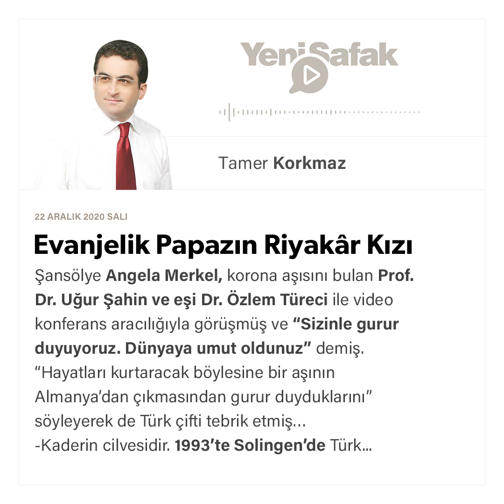Tamer Korkmaz - Evanjelik Papazın Riyakâr Kızı - 22.12.2020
Şansölye Angela Merkel, korona aşısını bulan Prof. Dr. Uğur Şahin ve eşi Dr. Özlem Türeci ile video konferans aracılığıyla görüşmüş ve “Sizinle gurur duyuyoruz. Dünyaya umut oldunuz” demiş.